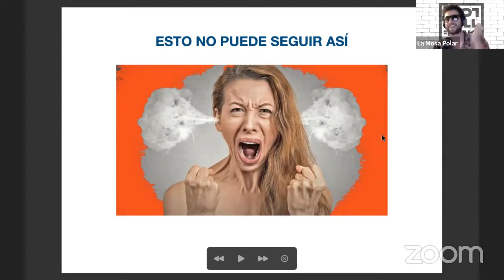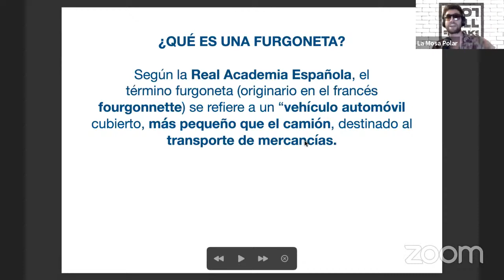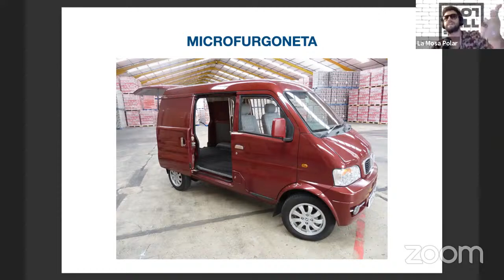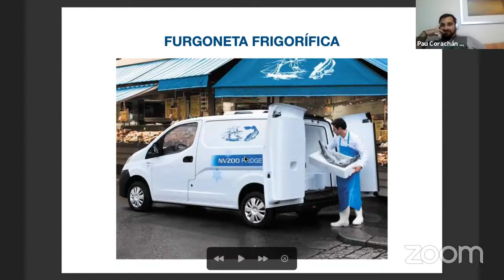Football Freaks - "Marcos Senna vs Cristina Bea"